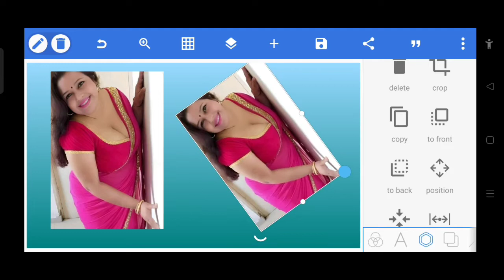🔥Trending HDR video | A Screen Of Pure Pink sdc editing cc | Background |cq8 Backdrop